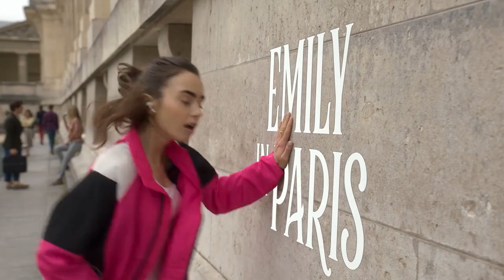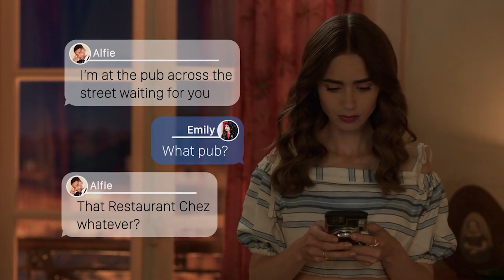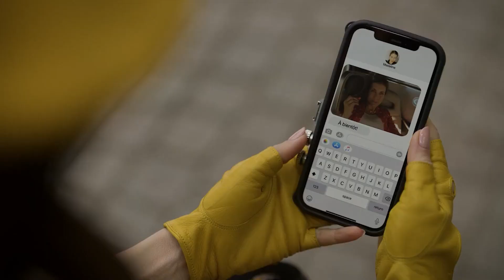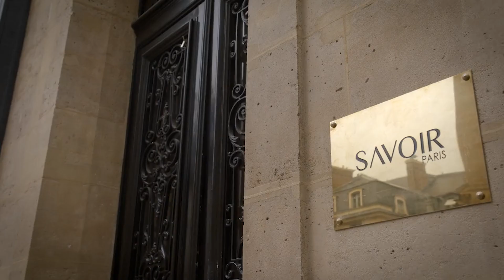Why Emily in Paris Season 2 Makes No Sense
Why Emily in Paris Season 2 Makes No Sense, As the Netflix comedy’s second season came to a close, corporate boss Madeline’s visit to Paris uncovered that Savoir’s books aren’t adding up. When she confronted Sylvie about the fact that Antoine Lambert’s company is underpaying Savoir, Sylvie countered that they have a deal. Tensions between the two women continued to grow until Sylvie quit Savoir to start her own marketing firm, with Luc and Julien in tow — and she wants Emily to join them! Although she may not like Emily, Sylvie recognizes that she’s very good at her job. The offer was definitely tempting to Emily, especially as she was forced to play assistant and fetch coffee for Madeline.